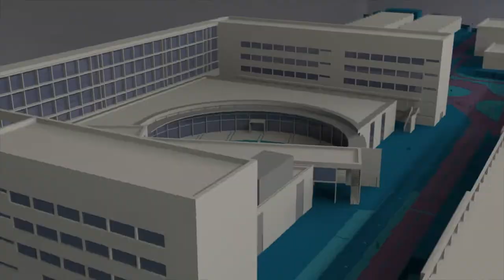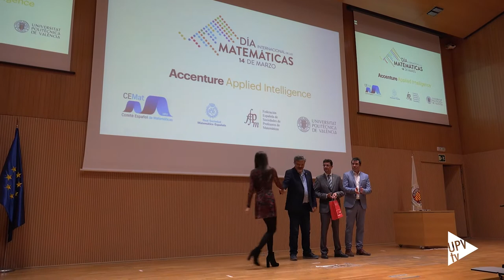Día Internacional Matemáticas - Noticia @UPVTV, 2020-03-12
Las matemáticas están en todas partes. Es el lema con el que se ha celebrado, por primera vez, el Día Internacional de las Matemáticas. Una cita que toma el relevo del Día Pi, el 14 de marzo. 3-14 según el orden anglosajón de las fechas. La Universitat Politècnica de València ha acogido el acto central conmemorativo de esta fecha, a nivel nacional.